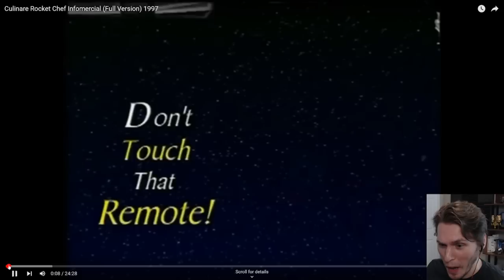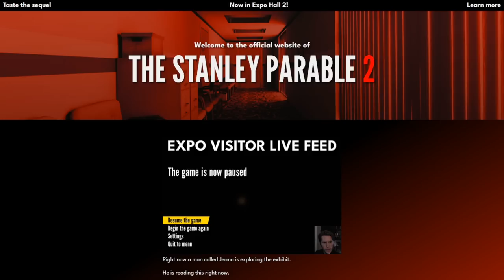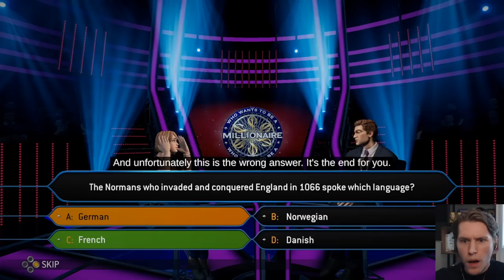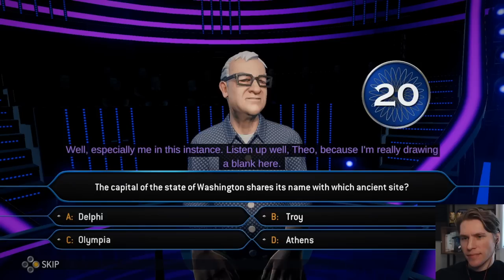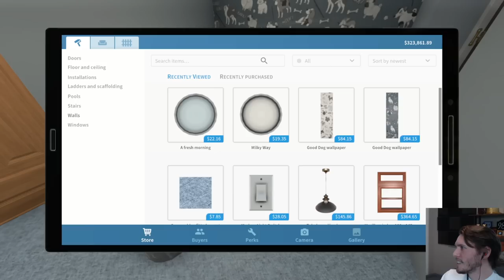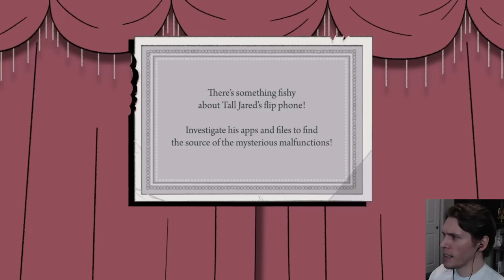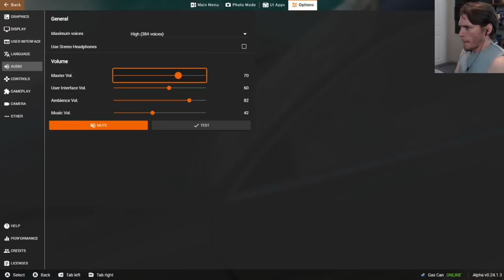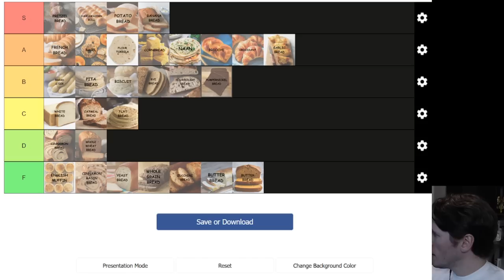Best of Jerma - May 2022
Glove is S tier.